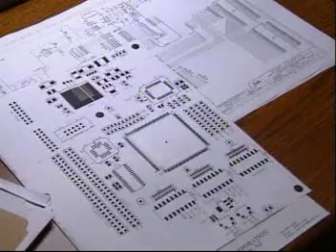TypeFocus Careers: Industrial Engineers